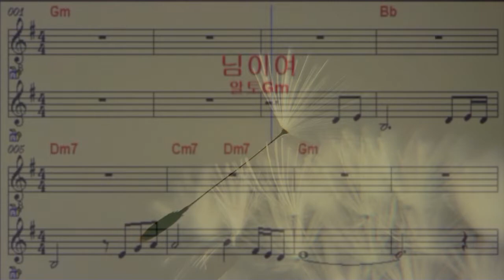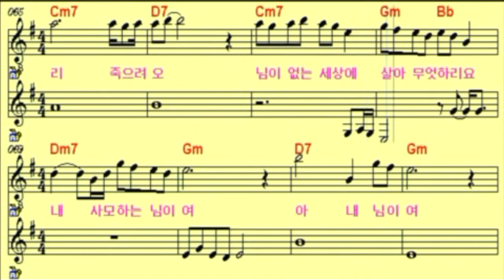님이여 정의송 악보첨부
핸드폰악보 보고 따라 알토연주하기 1탄